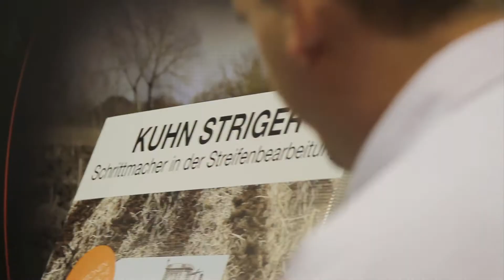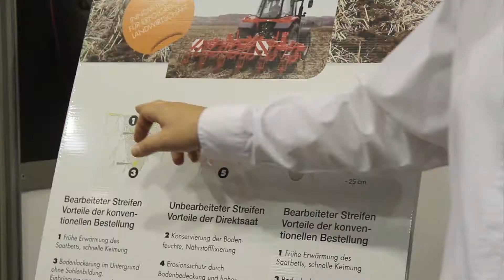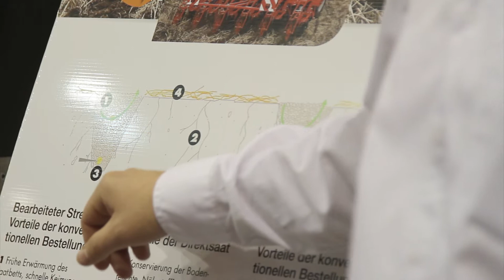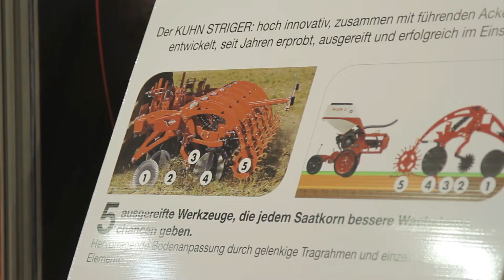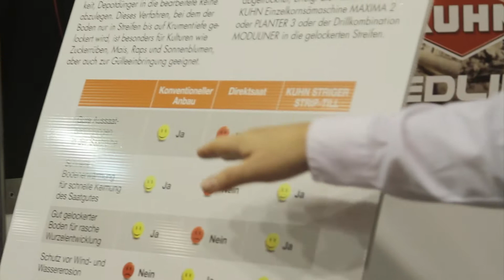KUHN STRIGER Express-Konferenz AGRITECHNICA 2013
Kuhn, Agritechnica, Striger, Strip-Till, Streifenbearbeitung